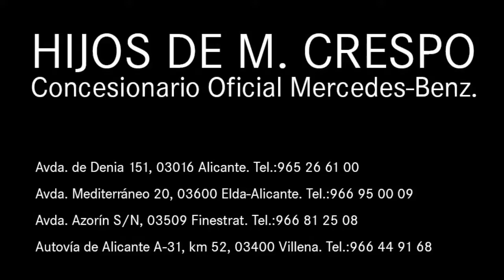ML 250 BT 4MATIC Ocasión Estrella.